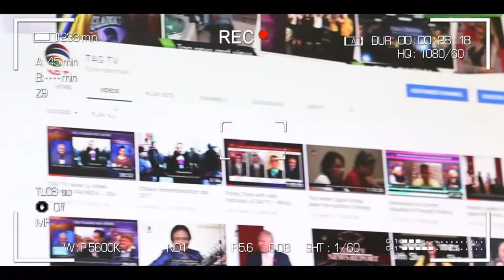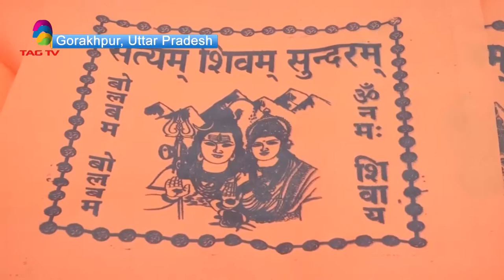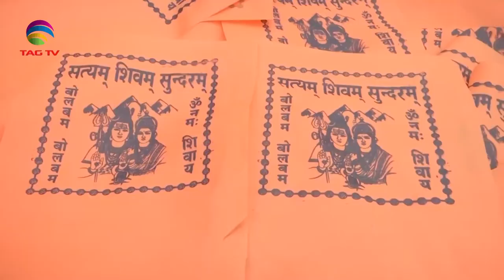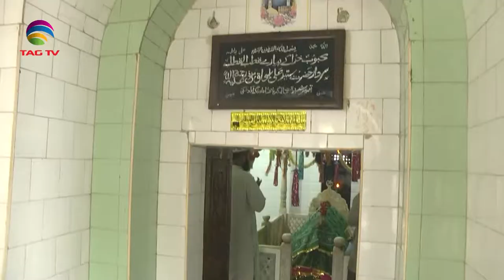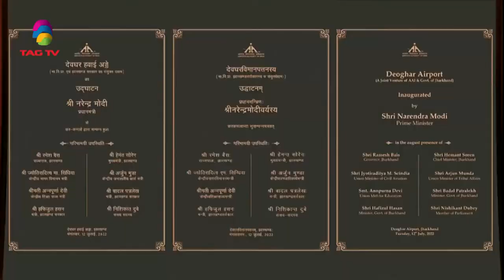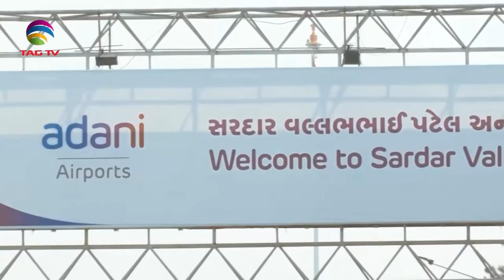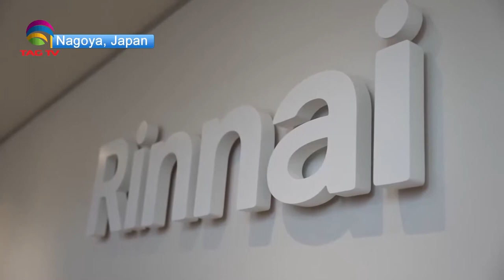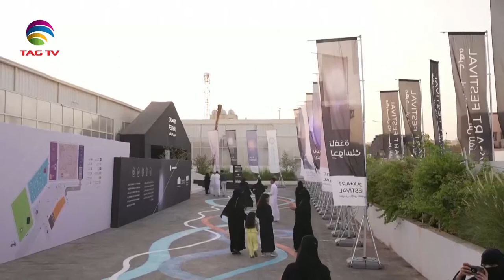'My India' Show featuring India's Mosaic @TAG TV Saturday Special Magazine Show - July 30, 2022